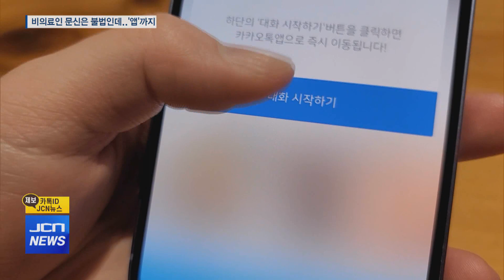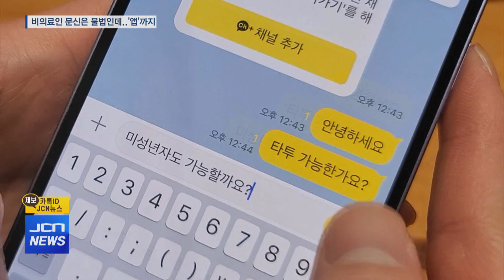미성년자도 쉽게 접근..문신 정보 애플리케이션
[앵커]
우리나라에선 비의료인의
문신 시술은 불법입니다.

하지만 최근엔
문신이 자신의 개성을 표현하는
하나의 수단이라는 목소리가 커지고 있는데요.

이런 틈을 타
미성년자도 쉽게 접근할 수 있는
문신 정보 공유 스마트폰 앱까지 등장했습니다.

전동흔 기잡니다.

[리포트]
문신 정보를 공유하는
스마트폰 애플리케이션입니다.

마음에 드는 도안이나
문신 업자를 선택하면
곧바로 메신저로 연결됩니다.

이같이 온라인으로 은밀히 문신 영업이 성행하는 것은
대법원이 1992년, 문신을 의료행위로 판단했기 때문입니다.

시술 과정에서 질병 전염 등
보건위생상 문제가 생길 수 있다는 이윱니다.

그렇기 때문에
비의료인의 문신 시술 정보를 담은 애플리케이션이
법적으로 문제가 될 수도 있다는 의견이 나옵니다.

(INT) 김상욱 변호사
"(비의료인의) 타투 자체가 현행법상으로 의료법 위반 소지가 있기 때문에 형사적으로는 불법을 같이 하고 있는 것이라서 공범 또는 방조범의 형사적인 처벌 위험도 있습니다."

(스탠드업)
더 큰 문제는
미성년자들도 애플리케이션을 다운 받으면
손쉽게 접근 가능하다는 점입니다.

(CG1 IN)
한 애플리케이션 관계자는 "다른 SNS에서도
타투 정보 접근 자체는 누구나 가능하기 때문에
별도의 연령 인증이 이루어지지 않는다"고 설명했습니다.
(CG1 OUT)

문신이 개성을 표현하는 한 가지 방법이라는 주장도
꾸준히 제기되고 있지만 비의료인의 문신 시술이
법적으론 아직 불법인 만큼 규제책이 필요해 보입니다.

JCN뉴스 전동흔입니다.//